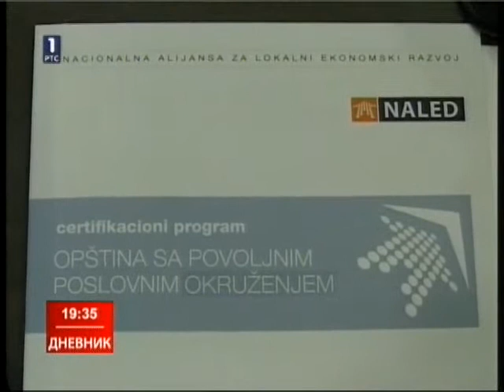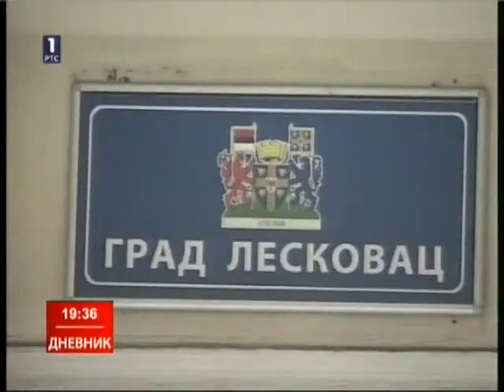RTS1 - Visina lokalnih naknada i taksi drastično se razlikuje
Visina lokalnih naknada i taksi drastično se razlikuje od opštine do opštine - prenosi RTS 1. Za neke takse, kao što su naknada za uređenje zemljišta ili isticanje naziva firme, iznosi se razlikuju i do 100 puta. Nacionalna alijansa za lokalni ekonomski razvoj (NALED) razvila je aplikaciju Kalkulator troškova, u kojoj se na jednostavan način mogu uporediti ove takse sa različite srpske opštine.